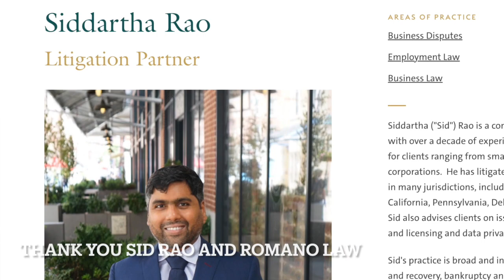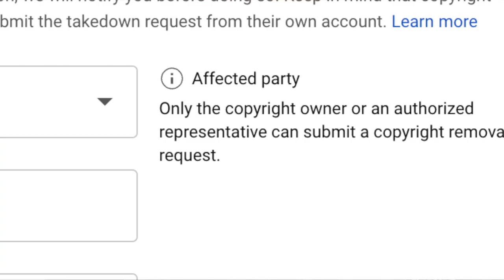This is an Emergency Broadcast | The Wim Hof Method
YouTube may not be a safe outlet for me to continue publishing investigative journalism without fear of harassment. I have tried to tell the story of The Wim Hof Method here and am fighting non-stop copyright, trademark and privacy complaints and legal harassment from Innerfire in an attempt to silence my reporting.

I have a new story in the works...with audio and video that no one has ever seen before that I hope will lead to a better, safer and stronger Wim Hof Method overall.   But I am aware that it may be hard to keep it alive on this platform.  So I need to be sure that when it comes out it is on all platforms possible.